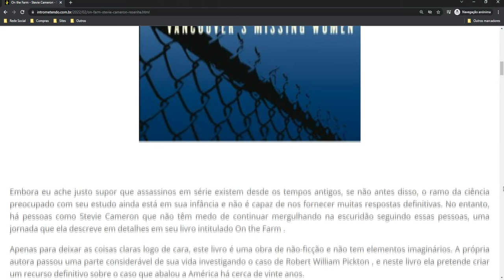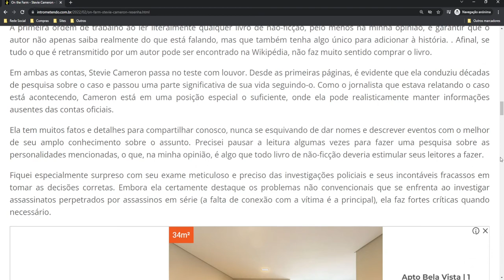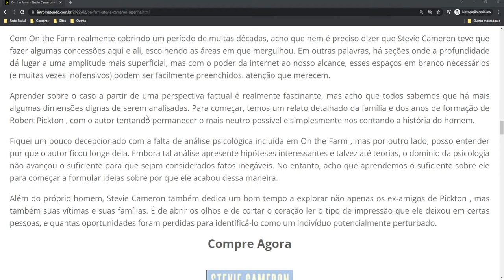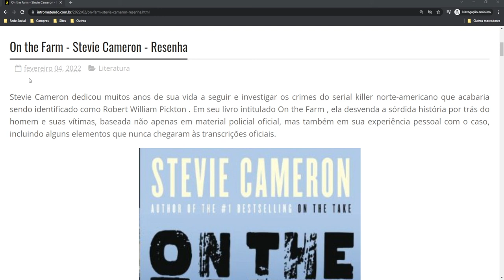On the Farm - Stevie Cameron - Resenha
Stevie Cameron dedicou muitos anos de sua vida a seguir e investigar os crimes do serial killer norte-americano que acabaria sendo identificado como Robert William Pickton . Em seu livro intitulado On the Farm , ela desvenda a sórdida história por trás do homem e suas vítimas, baseada não apenas em material policial oficial, mas também em sua experiência pessoal com o caso, incluindo alguns elementos que nunca chegaram às transcrições oficiais.